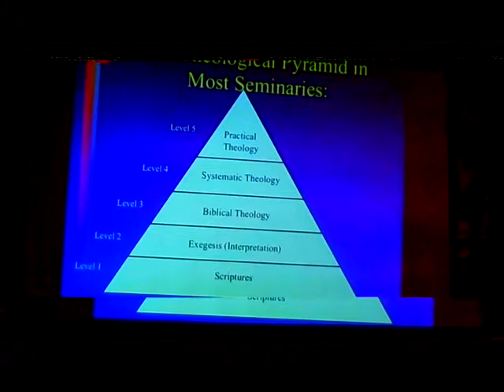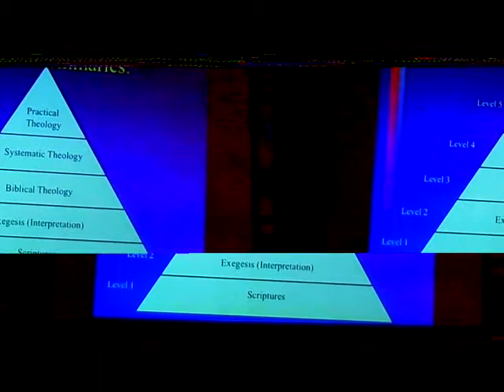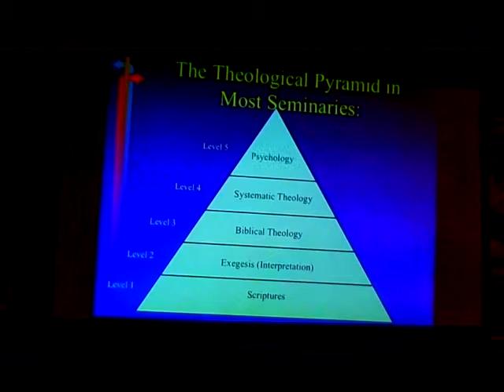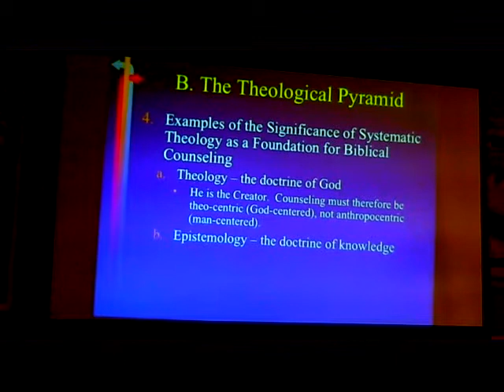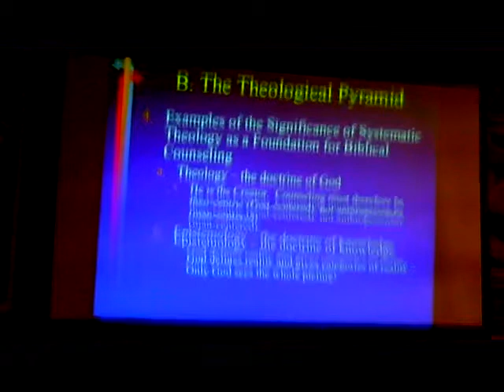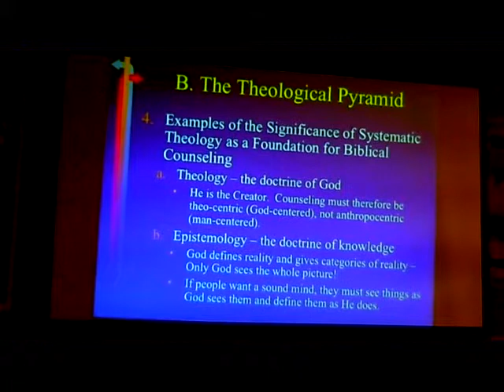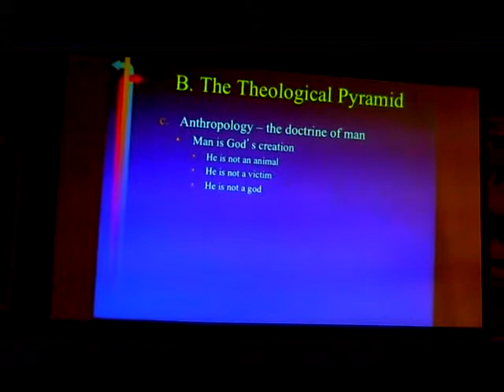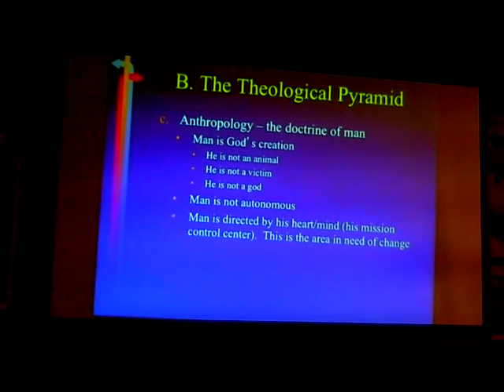Christian Counseling Class #4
TEB SEMINARY